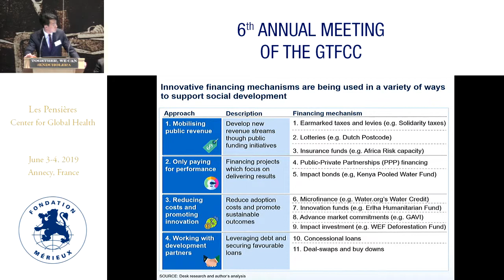Cambridge University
Ian ONG